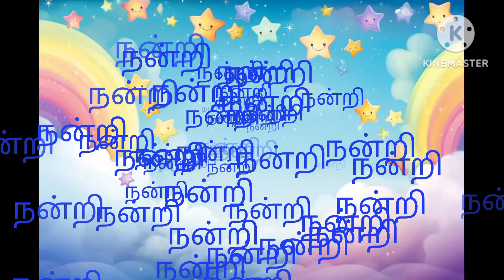தமிழ் உயிர் எழுத்துக்கள்| அ ஆ இ ஈ தமிழ் எழுத்துக்கள்| A&M TV Tamil Vowels for Kids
தமிழ் உயிர் எழுத்துக்கள்|அ ஆ இ ஈ உயிர் எழுத்துக்கள் for Kids|A&M TV Tamil letters for Kids
Hello kids,
  In this video we are going to learn about Wild animal name in Tamil

தமிழ்
தமிழ்உயிர்எழுத்துக்கள்
உயிர்எழுத்துக்கள்